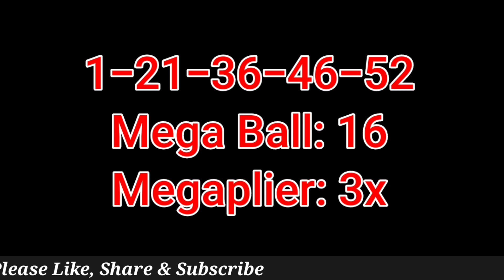Today Mega Millions Winning Numbers 2 December 2022. Mega Millions Drawing Result Friday 12/02/2022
Today Mega Millions Winning Numbers 2 December 2022. Mega Millions Drawing Result Friday 12/02/2022 for $333 Million Dollars.

Mega Millions Lottery Results were announced just now. Lets see What were last night Winning Mega Million Numbers Tonight on 12/02/2022? Friday Night Mega Millions Winner Numbers are 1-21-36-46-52, Mega Ball: 16, Megaplier: 3x

Mega Million Lottery Winning Numbers Tonight/Friday are 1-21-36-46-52, Mega Ball: 16, Megaplier: 3x for 333 Million dollars estimated jackpot, Cash option is $175,800,000 on 12/02/2022.

There was no jackpot winners, no 2 million dollars prize winners and no one million dollars prize winner in the previous drawing which was held on the Tuesday night. As there were no jackpot winners in the previous Mega Millions drawing, Mega Millions Jackpot value rolled over to 333 million dollars from Tuesday's drawing which was held for 305 million dollars.

Mega Millions most frequently drawn numbers are as follows..

14 - 51 times
17 - 51 times
10 - 49 times
31 - 49 times
38 - 48 times

Mega Millions Lottery is being played on every Tuesday and Friday. Mega Millions Lottery Results will be released by 11pm ET on the same day. Video includes last 3 Mega Million Lottery drawings.

(Please check the official website for accurate results)